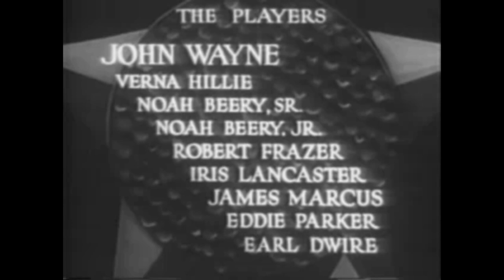John Wayne in "The Trail Beyond" (1934) Lone Star Productions (#9 of 16)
Rod Drew (John Wayne) is traveling to French Canada to track down the niece of his father's best friend.

Rod runs into a half-breed college chum, Wabi (Noah Beery, Jr.), on the train. After Wabi is framed in an on-board poker game, Rod helps him to escape from the ensuing shooting brawl. Rod and Wabi jump the train and are chased by authorities to an abandoned cabin, where they find a map to a gold mine and two skeletons, one, that of John Ball, the father of the girl he must find.

Rod and Wabi seek refuge at Wabinosh House, a general store run by the unsuspecting Felice Newsome (Verna Hillie) and her father, George Newsome (Noah Beery, Sr.). Rod and Wabi request that the map be stored in Newsome's safe. The map is seen by Benoit (Earl Dwire), a henchman of renegade trapper Jules LaRoque (Robert Frazer). The gang kidnaps Felice to get the combination to the safe so they can steal the map

But, through a decoy, Rod and Wabi rescue Felice, but a determined LaRoque sends gang member Marie La Fleur (Iris Lancaster) to Wabinosh House to pose as a bookkeeper and steal the map. Before she can break into the safe, Rod and Wabi, who secretly loves Felice, canoe their way to the map's location and discover not only the gold, but papers identifying Felice as John Ball's daughter as well.

Caught by one of LaRoque's men posing as a Royal Canadian Mountie, Rod and Wabi are tied up with the real Mountie, Ryan (Eddie Parker), in LaRoque's hideout. Rod breaks free, and after several canoe and horse chases with the Mounties, the gang is apprehended and LaRoque is shot and killed. Pardoned by the Mounties, Rod and Felice say goodbye to a heartbroken Wabi and return together to Ball's ranch.

A 1934 American black & white B-Western film directed by Robert N. Bradbury, produced by Paul Malvern, written by Lindsley Parsons, based on "The Wolf Hunters" by James Oliver Curwood, cinematography by Archie J. Stout, starring John Wayne, Noah Beery Sr., and Noah Beery Jr., Verna Hillie, Robert Frazer, Iris Lancaster, Robert Frazer, and Eddie Parker. We also have Earl Dwire the Great, habitual character actor in these Lone Star oaters, noted for his lugubriosity.

Yakima Canutt once again provides the great stunt work. He makes a cool leap from a cliff on horseback, shown in slow motion,  and an impressive jump from the train. The high-speed canoe chase was debatably the prototype for Steve McQueen in "Bullitt" (1968).

Prior to this film, the father and son team Noah Beery, Sr. and Noah Beery, Jr. only appeared onscreen together once, having acted together in the Mascot serial "Fighting" (1933) with Kit Carson.  was a veteran of the silent days who made the transition to talkies, appearing in 50 Westerns from 1917 to 1945, and his son Beery Jr, only 21 at the time of production. Junior first appeared on the screen as a child actor in 1920, when he was seven, and was still doing TV shows in 1986. He outdid his dad by appearing in no fewer than 174 Westerns, over a period of more than sixty years. A fine Western actor who appeared Jim Rockford’s dad). Noah Beery, Sr. challenged Verna Hillie to a drinking contest on set, however history does not record who won.

The working title of this classic B-Western was "Wolf Hunters". The motion picture was based on the novel "The Wolf Hunters" by James Oliver Curwood, which was first adapted as a silent film "The Wolf Hunters" (1926) by Ben Wilson Productions, and was remade later by Monogram and director Oscar "Budd" Boetticher as a sound film, "The Wolf Hunters" (1949).

Scenes for this an exceptionally good-looking '30s low-budget, quickly made Western, were shot in General Grant National Park in central California. General Grant National Park was incorporated into Kings Canyon National Park in 1940. Cinematographer Archie J. Stout makes the most of the stunning location backgrounds, which are filmed around  Mammoth Lakes, California, set this film firmly apart from most of the other Poverty Row westerns shot during the decade in which Wayne found himself trapped between his screen masterpieces "The Big Trail" (1930) and "Stagecoach" (1939). Wayne made nearly 80 cowboy pictures in the 1930s until "Stagecoach" (1939) finally turned him into an A-list star.

Purists regard movies set in Canada, or indeed in Mexico or other countries than the US West, as not true Westerns at all. But this one is pure B-Western, regardless of being set in Canada All the classic Western action takes place. It just happens to be north of the border, with attractive Sierra Nevada locations doing duty for ‘somewhere in Canada’

This production might be the very best of the Lone Star/Monogram John Wayne Westerns. There were nine in 1934 alone, but a couple classic elements are missing. There’s no crusty old-timer, Gabby Hayes, for example, and Wayne rides a palomino, and not his white horse Duke. But the usual suspects are firmly in place, and Wayne manages to kick some ass, and deliver his classic roundhouse punch.